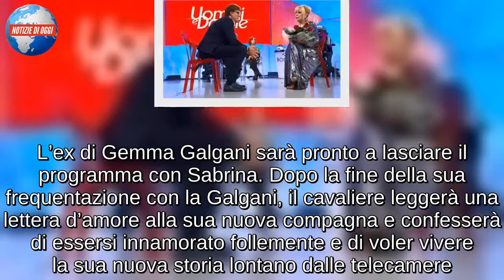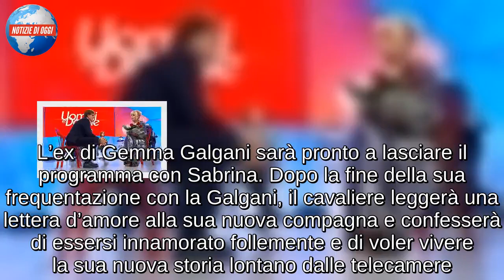Uomini e Donne anticipazioni: un ex di Gemma Galgani trova l’amore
Anticipazioni Uomini e Donne: una coppia lascia il Trono Over
Fuoco e fiamme a Uomini e Donne. La puntata del martedì del programma condotto da Maria De Filippi continuerà a mostrare le peripezie sentimentali delle dame e dei cavalieri del Trono Over. Liti, incomprensioni e bugie saranno gli ingredienti del secondo appuntamento settimanale con il filone senior della trasmissione. Oggi a Uomini e Donne ci sarà spazio però anche per un lieto fine. Paolo Marzotto troverà finalmente l’amore. L’ex di Gemma Galgani sarà pronto a lasciare il programma con Sabrina. Dopo la fine della sua frequentazione con la Galgani, il cavaliere leggerà una lettera d’amore alla sua nuova compagna e confesserà di essersi innamorato follemente e di voler vivere la sua nuova storia lontano dalle telecamere. Sabrina, al centro dello studio del Trono Over, non mostrerà la sua felicità e abbraccerà Paolo, sotto gli occhi increduli di Gemma Galgani.

Gemma Galgani indecisa a Uomini e Donne, Paolo Marzotto va via

Paolo Marzotto e Sabrina di Uomini e Donne saluteranno tutti nel Trono Over oggi, pronti a vivere la loro storia fuori dallo studio di Canale5. La coppia ringrazierà Maria De Filippi per averli fatti incontrare. Un nuovo lieto fine nel dating show di Canale5, che quest’anno ha visto anche una proposta di matrimonio nel Trono Over. Nel frattempo Gemma Galgani continua ad avere una situazione sentimentale instabile, nonostante il ritorno di fiamma con Rocco Fredella. Gemma avrà di dubbi sul cavaliere tanto da rifiutarlo ancora in alcune circostanze. La Galgani continuerà a sottolineare di voler procedere gradualmente nella conoscenza con Fredella. Come reagirà al lieto fine del suo ex? La dama nelle scorse settimane aveva avuto da ridire sulla storia tra Paolo e Sabrina. La dichiarazione d’amore di oggi pomeriggio a UOMINI E DONNE convincerà anche Gemma Galgani?

Uomini e Donne: Pamela e Stefano lasciano il Trono Over?

Le anticipazioni di Uomini e Donne svelano che Paolo Marzotto e Sabrina non saranno gli unici protagonisti della puntata. Anche Pamela Barretta e Stefano pennelleranno l’appuntamento del martedì del Trono Over. Il cavaliere svelerà che in settimana Riccardo Guarnieri avrebbe cercato la dama. Tra Pamela e Stefano ci sarà un’accesa discussione e la donna lascerà il programma. Stefano la raggiungerà dietro le quinte e cercherà di farle capire di essere interessato solo a lei. Nonostante le rassicurazioni ricevute, Pamela continuerà ad essere sospettosa a causa dell’avvicinamento delle scorse settimane tra Roberta e Stefano.